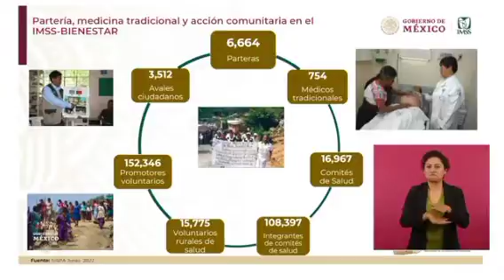La medicina tradicional y la partería estarán en el Plan para el Fortalecimiento de la Salud: IMSS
La medicina tradicional, incluida la práctica de la partería, estará contenida en el Plan para el Fortalecimiento y Federalización de la Salud del gobierno federal, informa el director general del Instituto Mexicano del Seguro Social (IMSS), Zoé Robledo